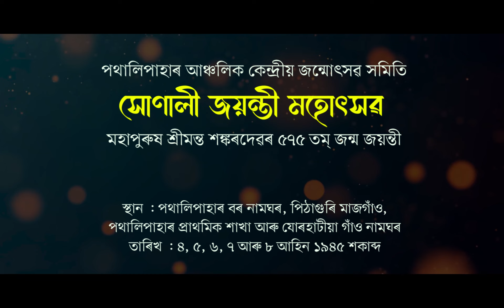সোণালী জয়ন্তী মহোৎসৱ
●●●পথালিপাহাৰ আঞ্চলিক কেন্দ্ৰীয় জন্মোৎসৱ সমিতিৰ সোণালী জয়ন্তী মহোৎসৱ আৰু মহাপুৰুষ শ্ৰীমন্ত শংকৰদেৱৰ ৫৭৫ তম্ জন্ম-জয়ন্তী লৈ সাদৰ নিমন্ত্ৰণ